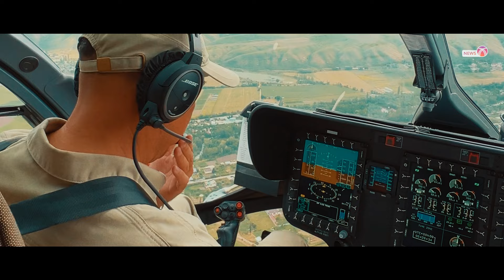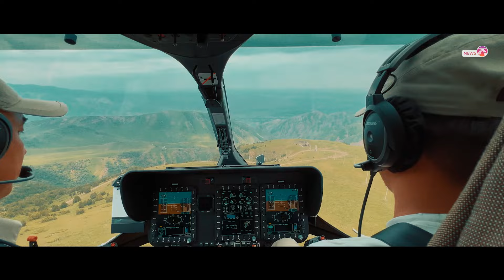Сколько стоит полетать на вертолёте в Бишкеке?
Обзорная увлекательная экскурсия над величественным Бишкеком – это реальность.

Вертолет МЧС можно нанять на коммерческой основе.

Стоимость за час аренды вертолета составляет 3 тыс. долларов или 1800 долларов.

Ведущая- @aiperitemirova_